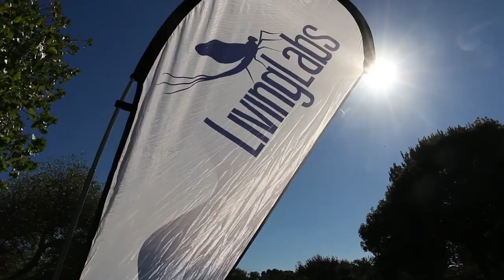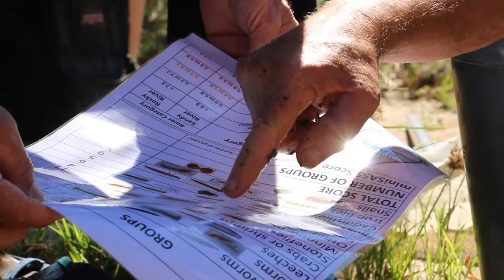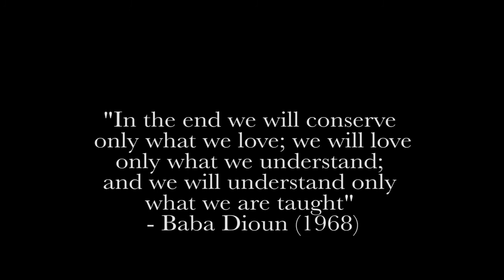Learning to Love the Liesbeek River, Cape Town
This video was filmed by ACDI Masters students in Climate Change and Sustainable Development on Living Labs’ River Day on 30 March 2017. Grace Primary School students and employees of Nolands participated in a river health assessment by collecting macroinvertebrates as proxy indicators of river health and water quality.

Thanks to Living Labs, the Freshwater Research Center, Friends of the Liesbeek, ACDI and UCT for their support in making this video.